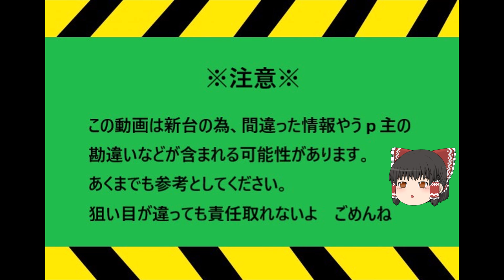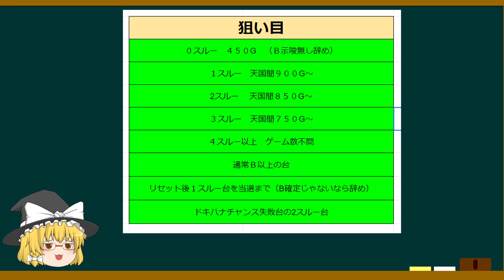沖ドキDUO モードテーブル解明【重要最新情報追加 ハイエナ狙い目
パチスロハイエナの狙い目を分かりやすく簡単に分かるように動画を上げていきます。
分かりづらい場所などはコメント欄によろしくお願いします。